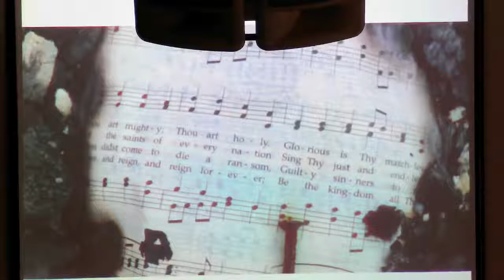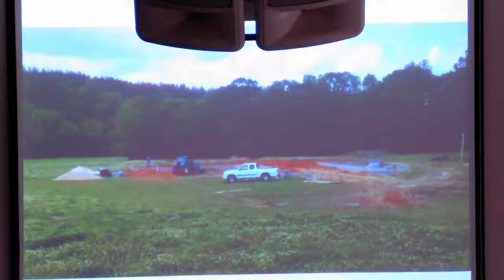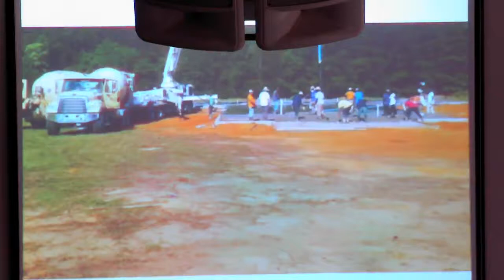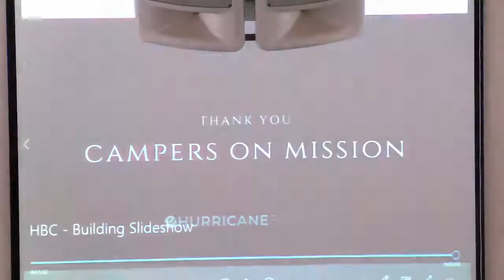Heaven Is A Real Place